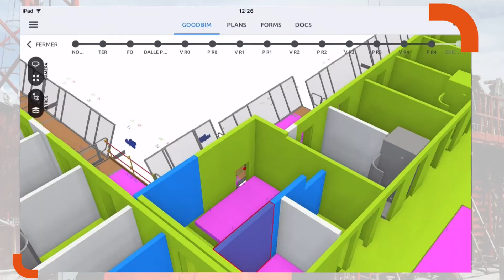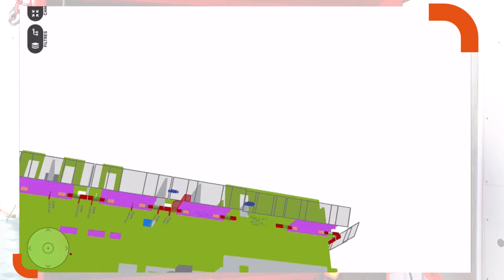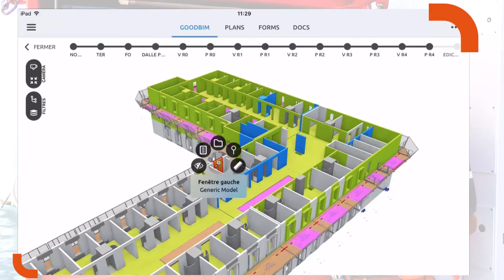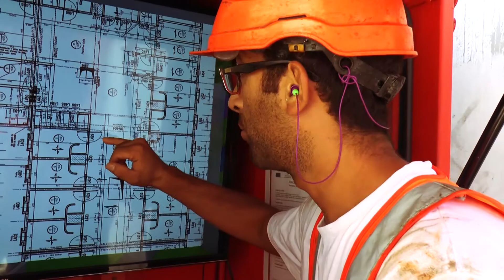KBim BBSE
Découvrez les atouts majeurs de cette innovation qui révolutionne le secteur de la construction.Le chantier de construction à l'ère du Numérique .